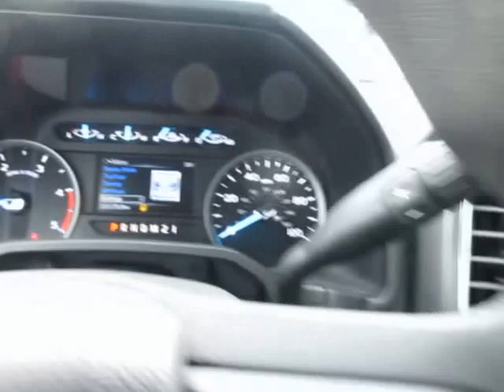2017 Ford F550 4x4 with Century 19.5ft Steel Bed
Wrecker

- Century 19.5ft Steel Bed
- Steel Removable Rails
- 2 Tool Boxes
- LED Light Bar
- Wheel Lift
- L-Arms
Chassis

- 2017 Ford F550
- 6.7 Diesel Engine
- Automatic Transmission
- 4x4
- Chrome Bumper
- Running Boards
- Power Windows
- Power Locks
- Aluminum Wheels